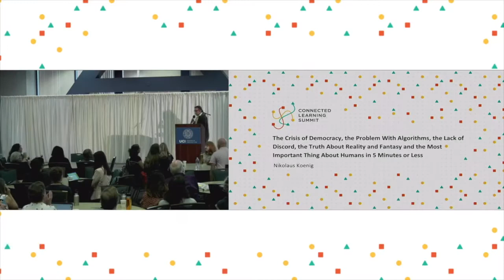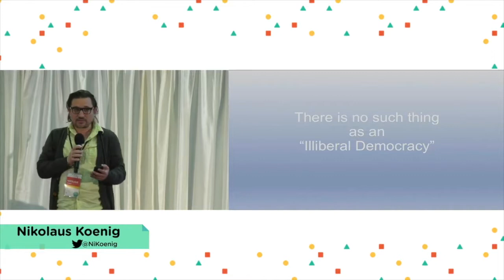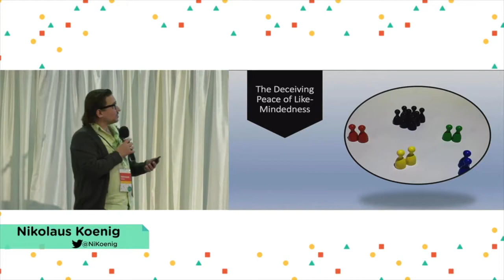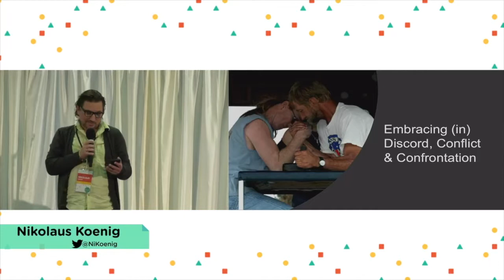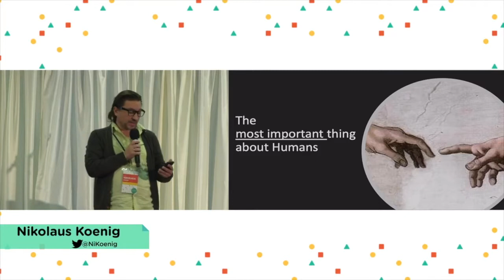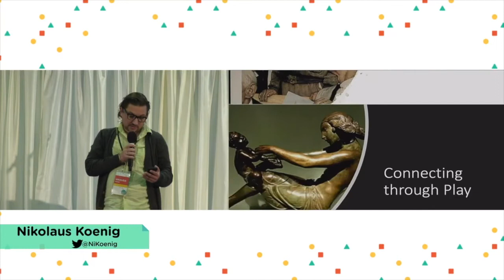Nikolaus Koenig - CLS2019 Ignite Talk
The Crisis of Democracy, the Problem With Algorithms, the Lack of Discord, the Truth About Reality and Fantasy and the Most Important Thing About Humans in 5 Minutes or Less
Nikolaus Koenig